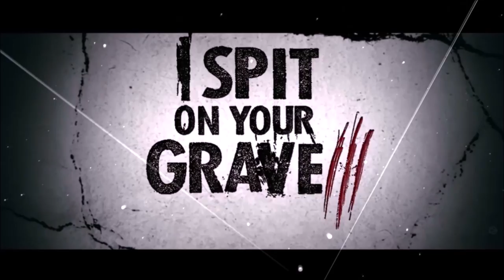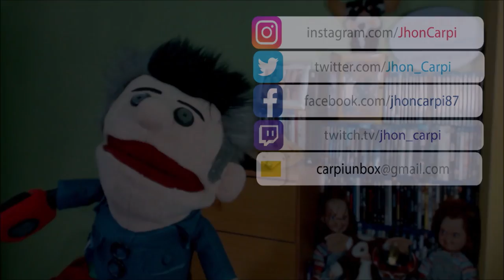TOP - Mejores Películas de I Spit On Your Grave (Petición Detounpoco Jarm).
TÍTULO: TOP - Mejores Películas de I Spit On Your Grave (Petición Detounpoco Jarm).